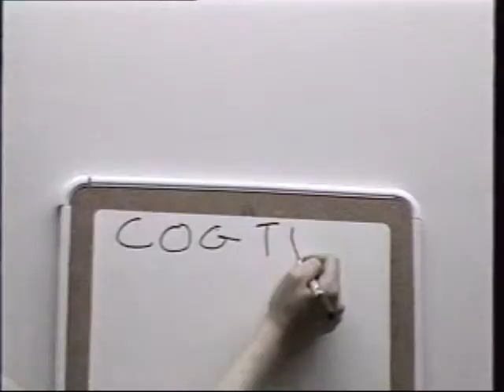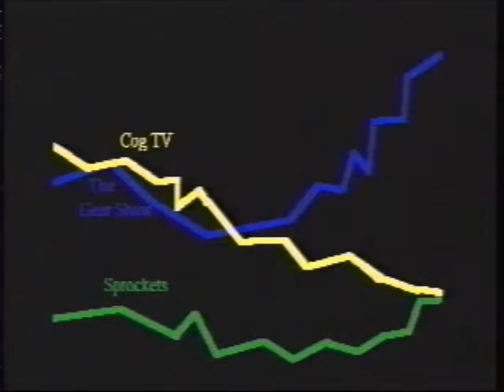Cog TV Episode 4 Part 1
Episode 4 of the cult favorite sketch TV show produced at Iowa State University.